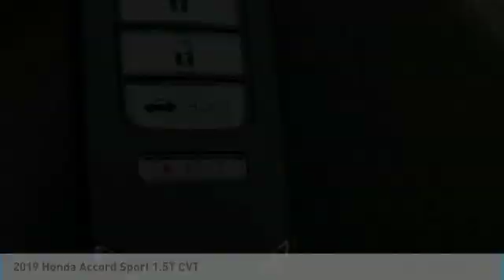2019 Honda Accord Marysville, Dublin, Delaware, Worthington, Marion, OH KA169478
Platinum White New 2019 Honda Accord available in Marysville, Ohio at
2019 HONDA ACCORD Marysville, OH
Stock# KA169478

Honda Marysville
640 colemans Crossing Blvd

Scores 35 Highway MPG and 29 City MPG! This Honda Accord delivers a Intercooled Turbo Regular Unleaded I-4 1.5 L/91 engine powering this Variable transmission. Wheels: 19 Machine-Finished Alloy w/Black Inserts, VSA Electronic Stability Control (ESC), Valet Function.

*This Honda Accord Comes Equipped with These Options *
Trunk Rear Cargo Access, Trip Computer, Transmission: Continuously Variable -inc: sport mode and paddle shifters, Tires: 235/40R19 AS, Systems Monitor, Strut Front Suspension w/Coil Springs, Steel Spare Wheel, Speed Sensitive Variable Intermittent Wipers, Side Impact Beams, Seats w/Cloth Back Material.

Come in for a quick visit at Honda Marysville, 640 colemans Crossing Blvd, Marysville, OH 43040 to claim your Honda Accord!